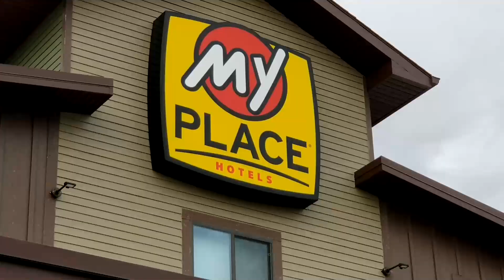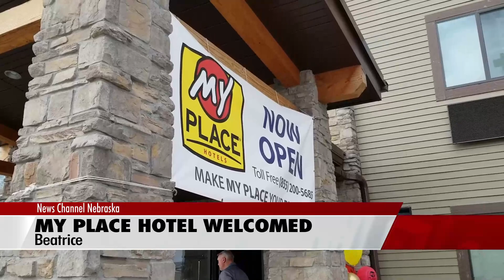My Place Hotel cuts ribbon, in north Beatrice